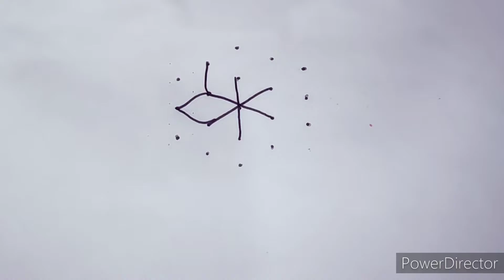Easy Flower Rangoli🌺5x3 dots Simple Daily Kolam🌺Latest Muggulu🌺 Small Appartment Rangoli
@VaralakshmiKitchen&Rangoli Easy Flower Rangoli🌺5x3 dots Simple Daily Kolam🌺Latest Muggulu🌺 Small Appartment Rangoli🌺
Channel

My Varalakshmi Kitchen & Rangoil
Channel Contains :

Sankranthi muggulu
Dhanurmasam muggulu
Pongal kolams
Padi kolam
Pulli kolangal
Melikala muggulu
Geethala muggulu
Diwali rangoli
Vinayaka chavithi muggulu
Krishnashtami muggulu
Sivarathri Muggulu
Dussehra Muggulu
Ugadi muggulu
Karthika masam Muggulu
Ratham Muggulu
Friday Kolam
Daily Rangoli
Beginners Rangoli